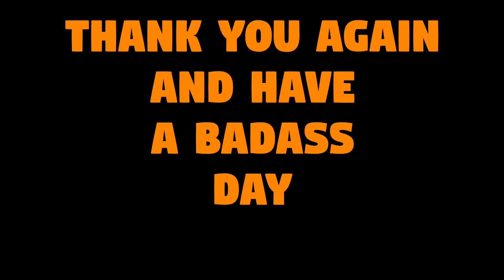Battlefield Hardline: Hardline Bling!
Hello Ladies & Gentlemen this video took me awhile simply for the reason that i was making music for this video!
This is my first real attempt to not get a copyright (i think) for putting music with my montage!

Please let me know what you think about the song and the montage it plays once and then loops again:D
I had a bunch of fun making it and i hope you have a bunch of fun watching and listening!

If you really enjoy the song send a sub and a like and i might give you the link to download (if enough people like it)